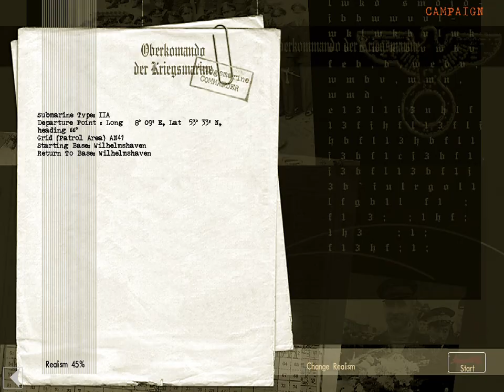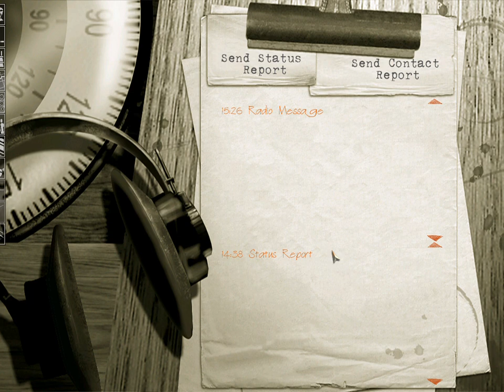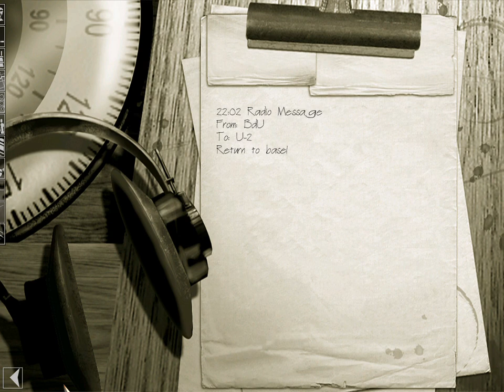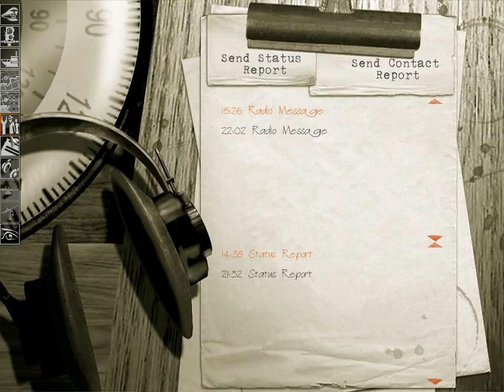Patrouiller AN41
Eh beh enfin ! 2 navires coulés !